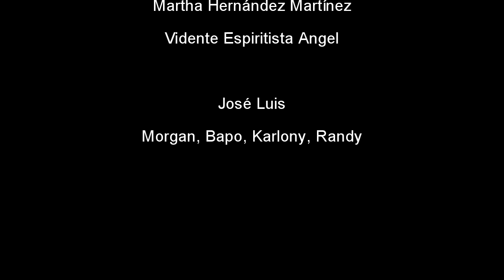GR Medios "Estrellas en la ANDA”, 25/8/16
Programa "Estrellas en la ANDA" 18 de Agosto de 2016

Desde la A.N.D.A. Asociación Nacional de Actores
Transmitimos tú programa "Estrellas en la ANDA"
Sala de Consejo de la ANDA.
Esta semana te traemos un gran programa con el Grupo Candela Brava, Tequila 6 Six, Manny Guzmán y los directores del la película "La Huesped", Pablo de Antuñano y Paco Vélez de Suma Producciones así como grandes magos de la Especialidad de Carpa y Circo de la ANDA, Mago Randy, Mago Karlony y Mago Tacayama, El Chaplin Mexicano, en el estudio, Bapo el Payaso Guapo.
“Estrellas en la ANDA” TV
Los Jueves de 13:00 a 15:00 horas de la tarde Tiempo de la CDMX.
Sábado de 13:00 a 15:00 horas, Tiempo de la CDMX.
Jueves de 13:00 a 15:00 horas, Tiempo de la CDMX.
Director General, Productor y Conductor: Marco Antonio Rodríguez GR Medios
Conductor y Subdirector: Perfecto González Alvarado.
Conductor Invitado: Vidente Espiritista Ángel
Directora de imagen y vídeo: Martha Hernández GR Medios, S.A. de C.V.
Ayudante de Fotografía: José Luis García.
Asistente, Bapo el Payaso Guapo.